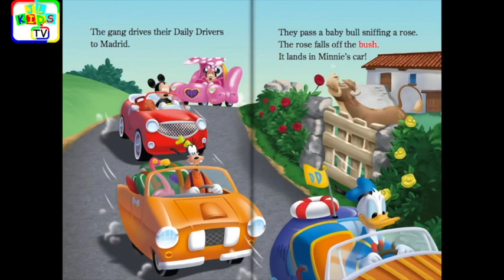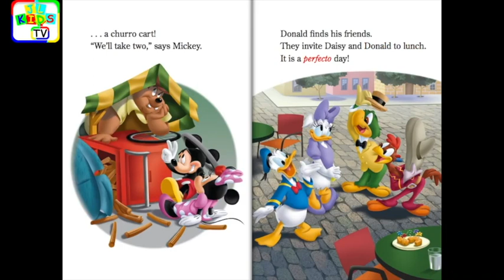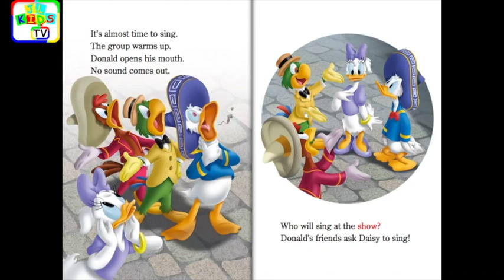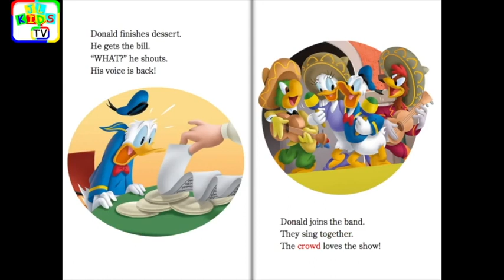Mickey’s Perfecto Day